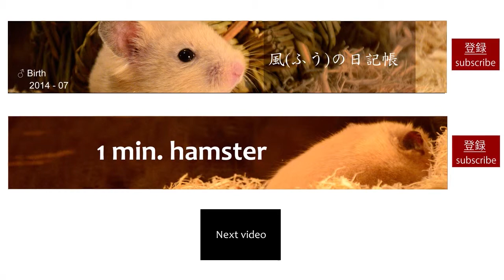072 - 1 minute hamster 【ハムスター動画】